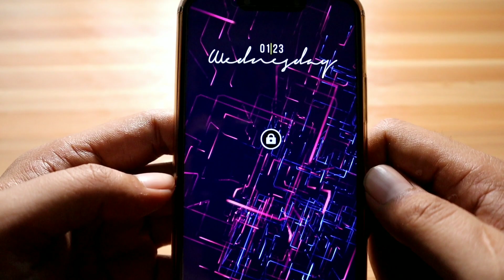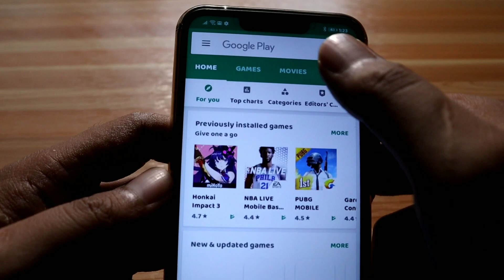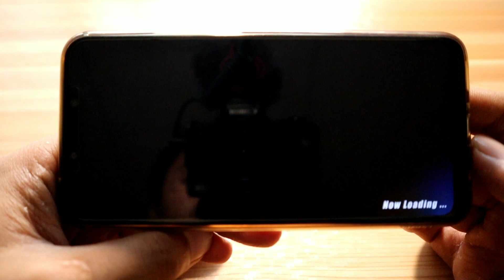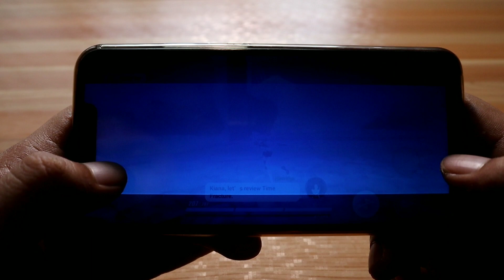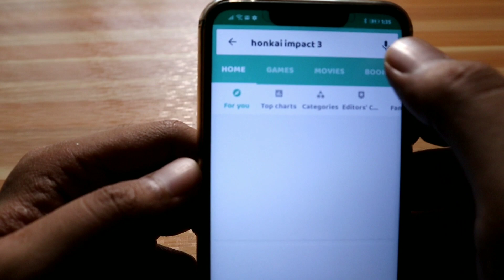Honkai Impact 3 on Huawei Nova 3i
Honkai Impact 3 on Huawei Nova 3i                In this video, I"m trying Honkai Impact 3 on Nova 3i

~o~o~o~o~o~o~o~o~o~o~o~o~o~o~o~o~
Equipment Used:
Boya BY-MM1 - external microphone

~o~o~o~o~o~o~o~o~o~o~o~o~o~o~o~o~
Video Editor:
Kinemaster on android